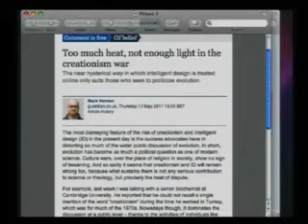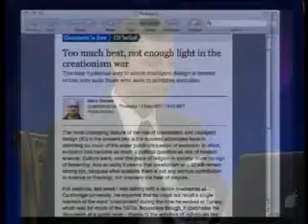The Guardian gazetesinde, Sn Adnan Oktar hakkında yayınlanan son haber